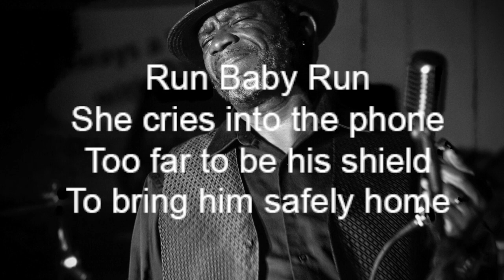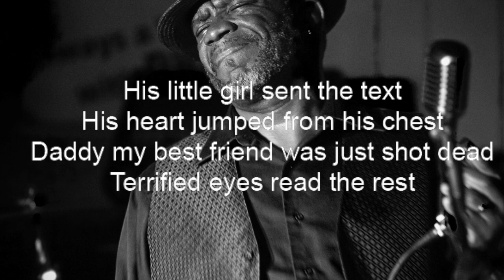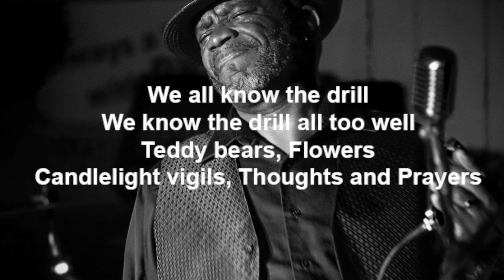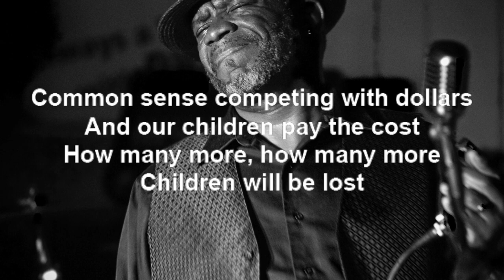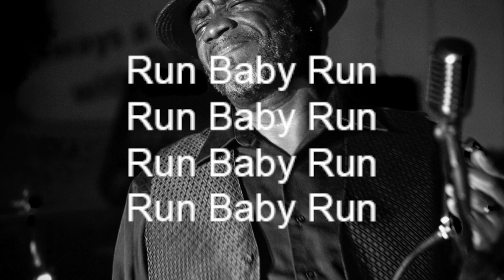Run Baby Run